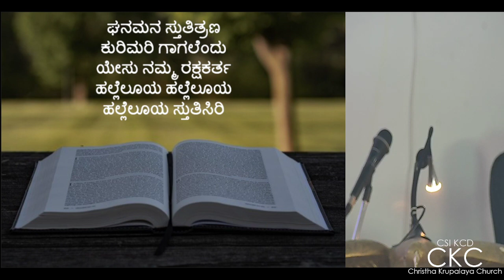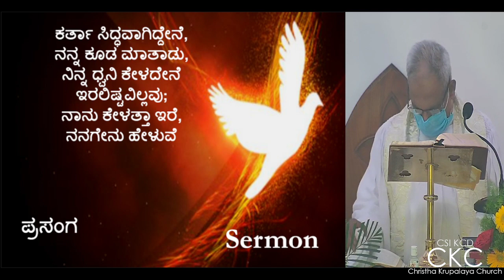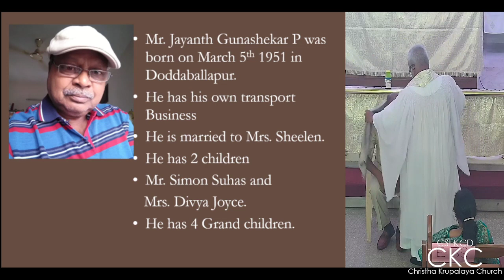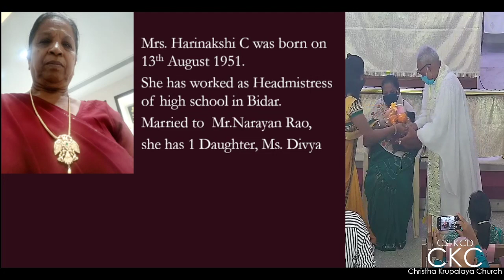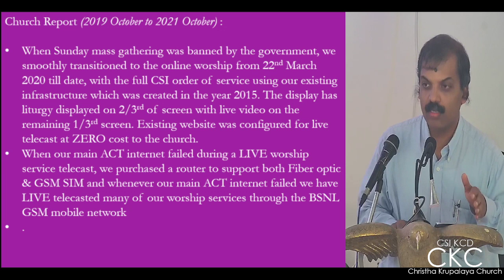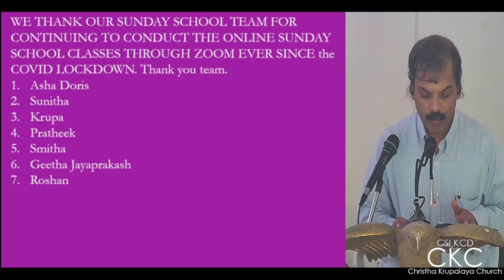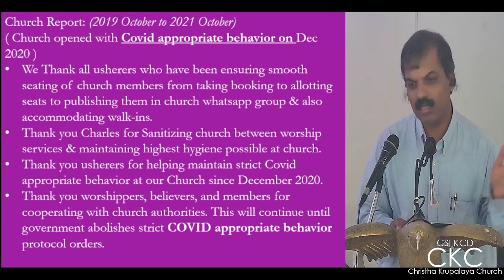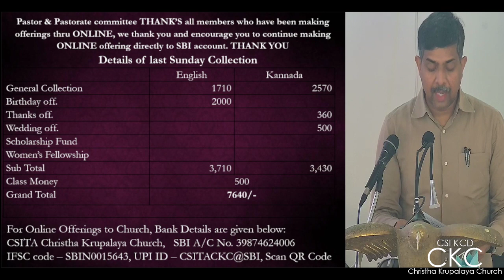Anniversary Service - Kannada - 24th October 2021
Sermon by Rev Dr D Manohar Chandra Prasad